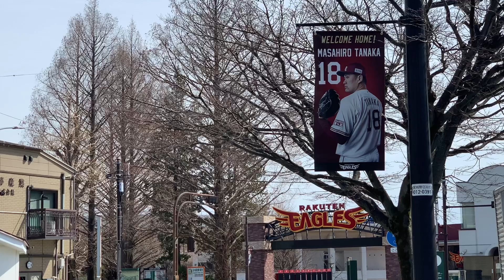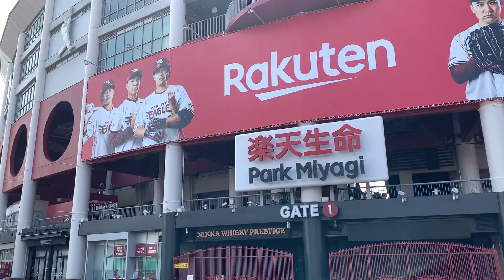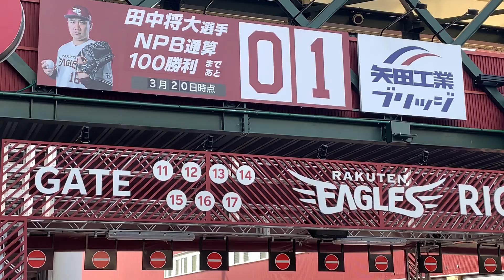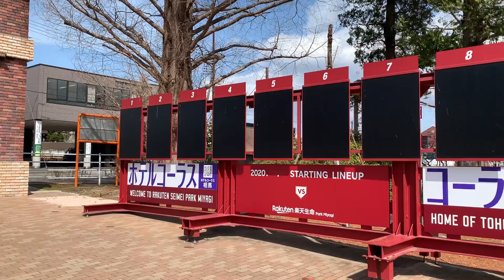2021 開幕間近の楽天生命パークに行ってみた 楽天イーグルス